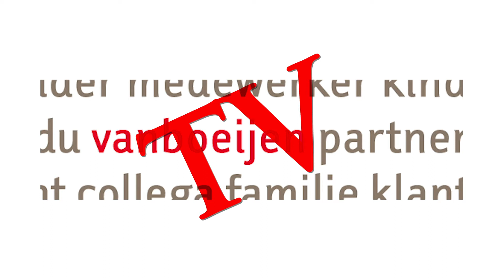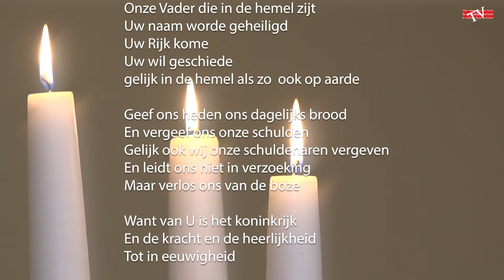VIERING met dieren - Samen sterk (13-09-2020)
Wekelijkse viering vanuit de Duif